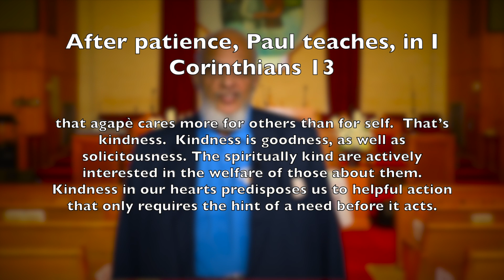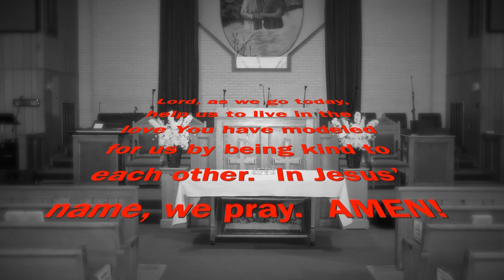Mornings with Shiloh July 16th 2024